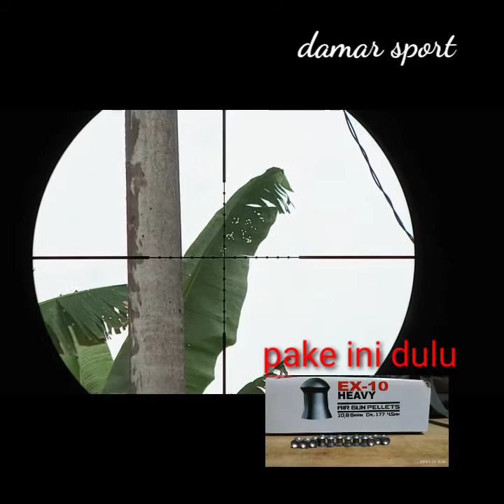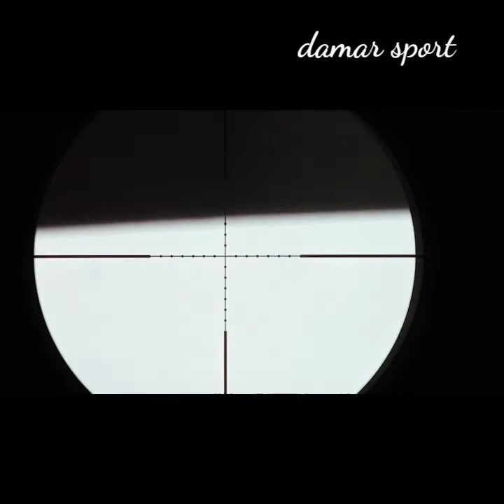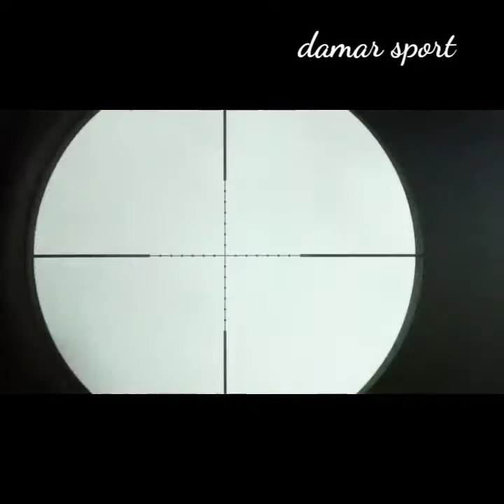Tes akurasi mimis baru dengan innova jadul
Ini nyoba mimis baru sapa tau cocok dengan laras innova saya
Mungkin efek laras sy yang sudah waktunya ganti jadinya amburadul akurasinya